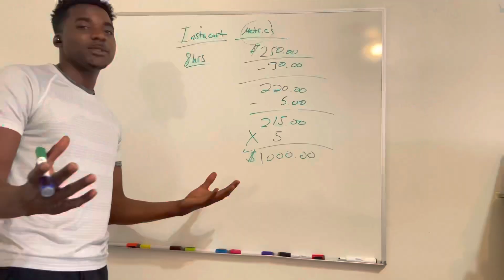Here’s How to make money fast|| $300 Dollars on Wednesday 😱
Here’s the quickest 🥕way to make BIG MONEY in the gig Economy. Make money fast using the Instacart Shopper App. This video helps you understand how I made $300 on Wednesday with delivery 🚚 for Instacart. With tips for Aldi shoppers.

-~As Promised ☝️the Robinhood Link-~
((Join Robinhood with my link and we'll both get free stock 🤝